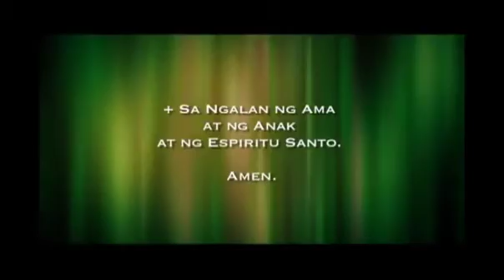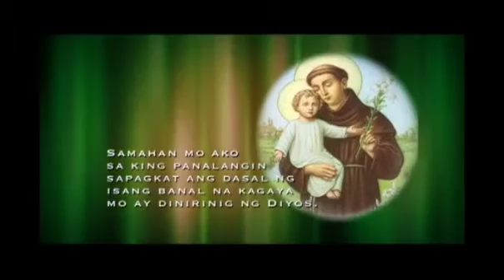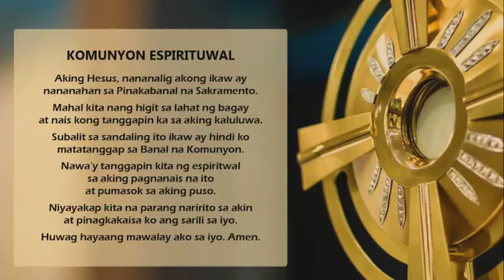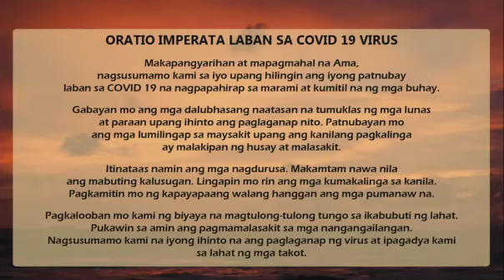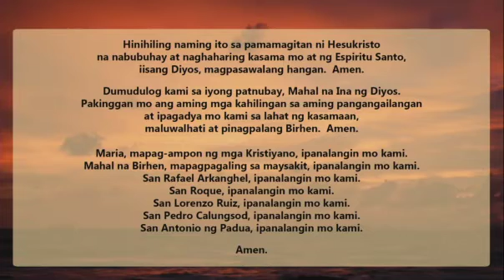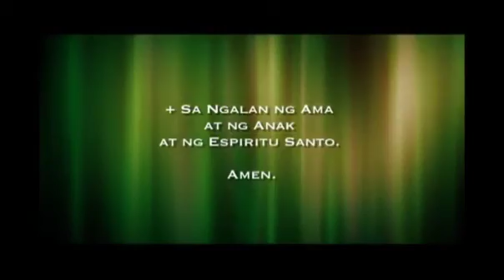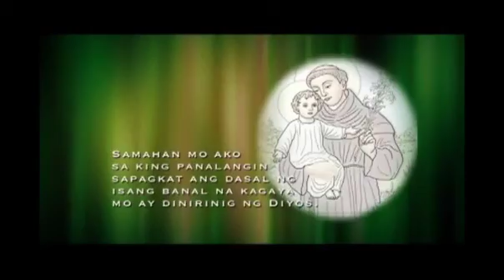Novena Mass in Honor of Saint Anthony of Padua | Day 5 June 8, 2020 - Monday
114th Parish Feast of Saint Anthony of Padua

Monday of the 10th Week in Ordinary Time
Novena Mass in Honor of Saint Anthony of Padua - Day 5
June 8, 2020 - Monday
6:00 PM